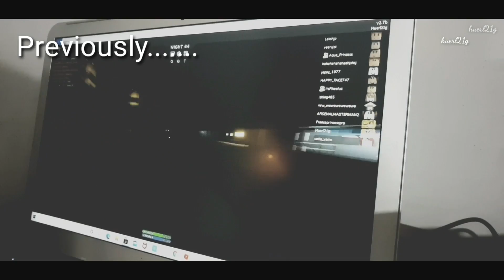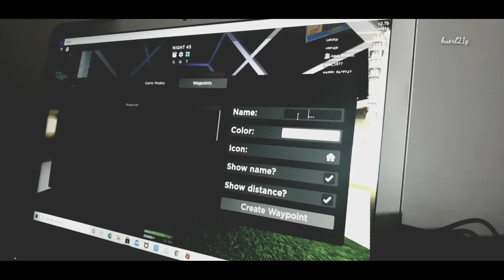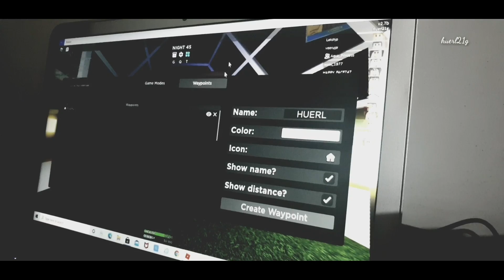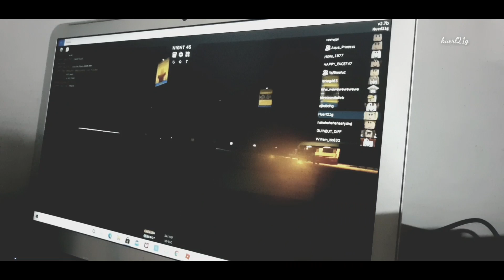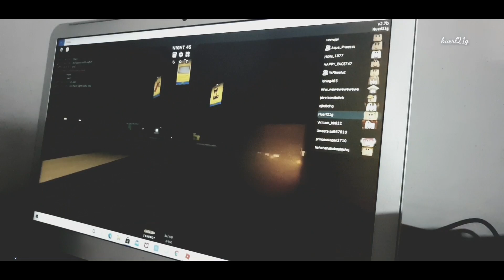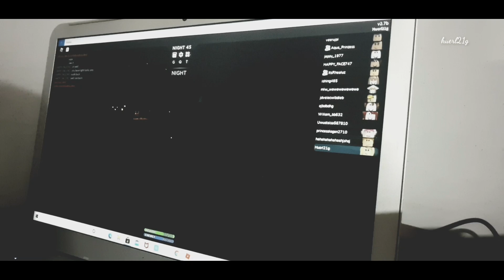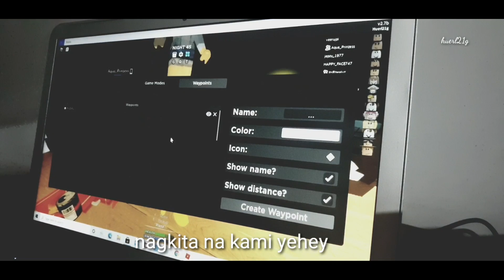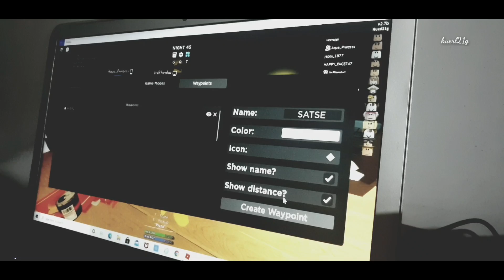Playing with my Daughter Part2 | Nahanap ko na bahay nila | Roblox3008 | huerl21g